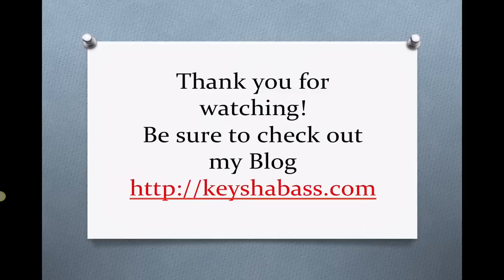{Ask Keysha Bass} - How Do I Manage My Time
In this video Michelle writes in and asks: How do you get over or around or through and conquer that MONSTER called Time Management?

Be sure to check out my answer to her in this weeks' edition of Ask Keysha Bass